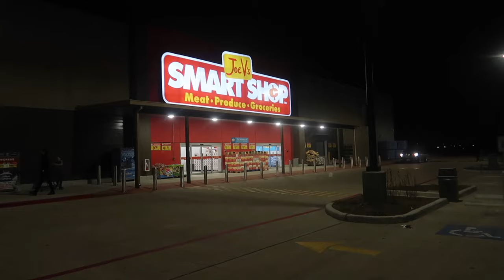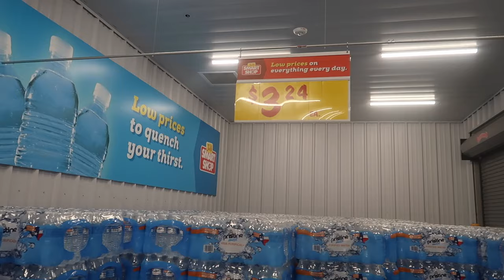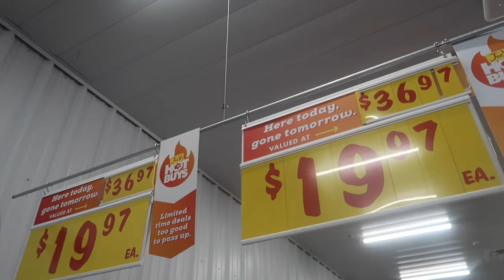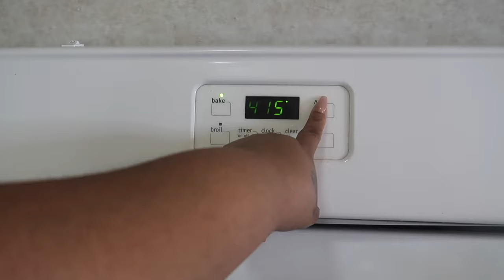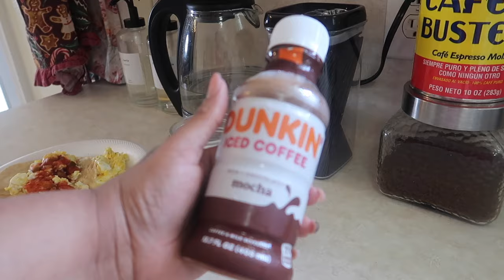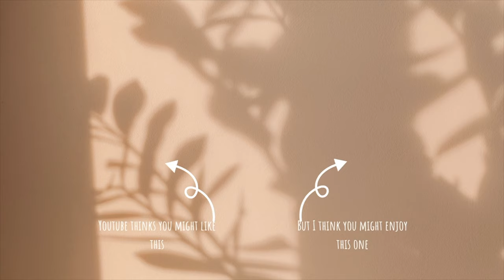Weekly Vlog: New Refrigerator + Relationship Problems +Trying A New Grocery Store + Cooking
Hey Y'all, you won't believe the rollercoaster ride my latest Weekly Vlog is! We're kicking things off with the excitement of unboxing my shiny new refrigerator—talk about adulting goals! But hold onto your hats because things take a dramatic turn as I open up about some relationship hiccups. Yep, it's raw, it's real, and it's all part of this crazy thing called life. Then, brace yourself for some adventure as I venture into a new grocery store, exploring aisles filled with unfamiliar delights and unexpected surprises. And of course, what's a week without some cooking shenanigans? From whipping up delicious meals to finding solace in the kitchen, it's a journey you won't want to miss. So grab a snack and join me for a week packed with ups, downs, and everything in between—it's about to get real!
Nikki J
12335 Kingsride Ln # 355
Send Super Thanks by clicking the heart with a $ inside and says "Thanks" beside it. You can do this under any of my videos! Thank you in advance :)

Plastic Bag Holder and Dispenser
Ice scooper
Storage Bins

🔴 Nikki How Do I. Podcast